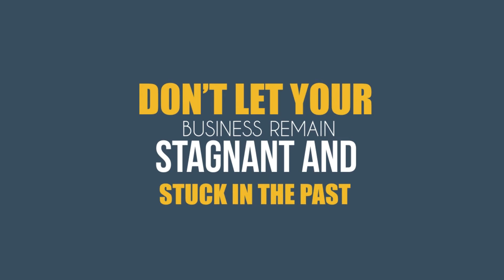Electrician Business, Do You Need More Customers?